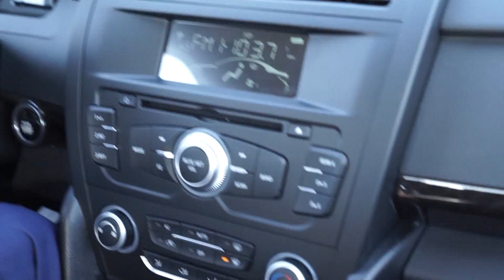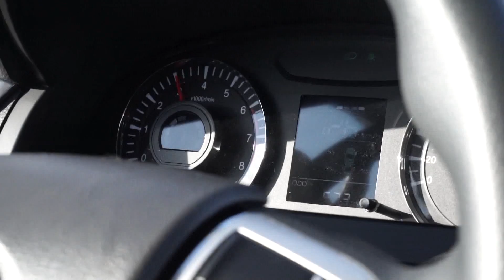АвтоОрск / Тест-драйв LIFAN MURMAN